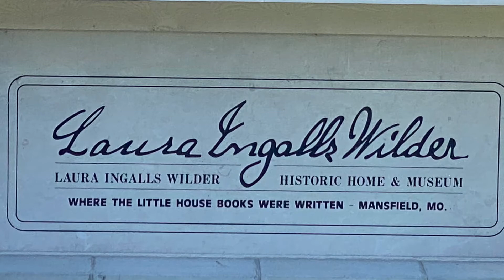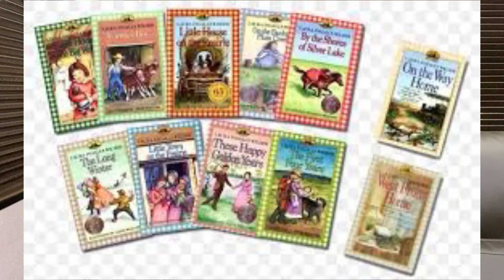Laura Ingalls Wilder RV Park - Mansfield, MO - & Finley Too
About this episode: Laura Ingalls Wilder RV Park - Mansfield, MO - & Finley too

Campground:

Laura Ingalls Wilder RV Park
2991 Missouri Hwy A, Mansfield, MO 65704

Some pictures are from Amazon & campground’s web site.

Music: “Halloween” by The Second Life and “Camping Day” by LowRider